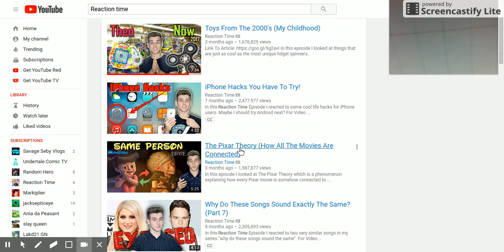Reacting to reaction time PIXSAR THEORIES